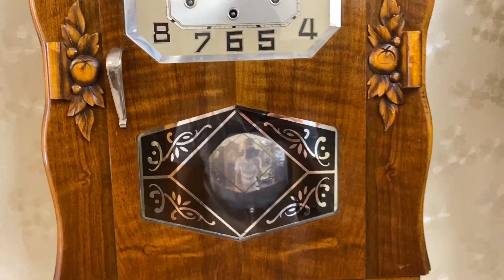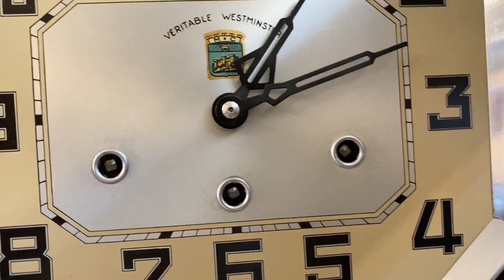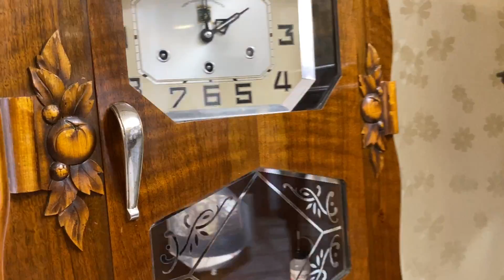ĐỒNG HỒ CỔ JURA THÙNG NU CHÙM QUẢ ĐẸP 94% NGUYÊN BẢN NHẬP PHÁP /0912011947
Đồng hồ cổ Pháp thương hiệu Jura bản sản xuất đặc biệt.
Độ đẹp còn trên 94%
Thiết kế thùng bè được chạm trổ trực tiếp tạo vẻ đẹp hài hoà.
Mặt số bát giác đẹp không vết tích
Kính tráng gương với hình ảnh hiếm thấy
Máy đồng côn đồng  tạo phần âm hay

TIÊU CHỈ BÁN HÀNG CHỈ CÓ TẠI VANGVỌNG.COM
✅Giá luôn rẻ nhất khi so sánh cùng chất lượng sản phẩm
✅Cửa hàng duy nhất công khai giá bán - minh bạch - rõ ràng
✅Vượt qua các bài kiểm tra về chất lượng trước khi đến tay khách hàng
✅Tặng lọ dầu chuyên dụng khi mua đồng hồ
✅Miễn phí giao hàng (Hướng dẫn mua hàng và thanh toán